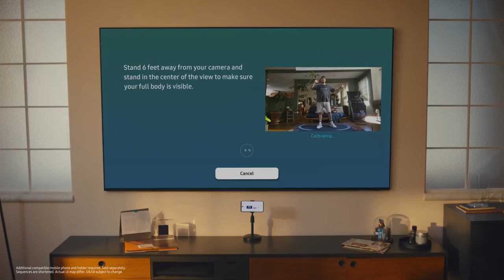Neo QLED 8K: My new personal trainer | Samsung Cambodia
ហាត់ប្រាណជាមួយកំពូលទូរទស្សន៍ NeoQLED8K ងាយស្រួល និងប្រសើរជាងទៅកន្លែងហាត់ប្រាណ! ជាមួយនឹងការទស្សនានូវវីដេអូលំហាត់ប្រាណ និងកម្មវិធីជាច្រើន ព្រមទាំងគ្រូជំនាញបង្ហាត់ថែមទៀតផង.